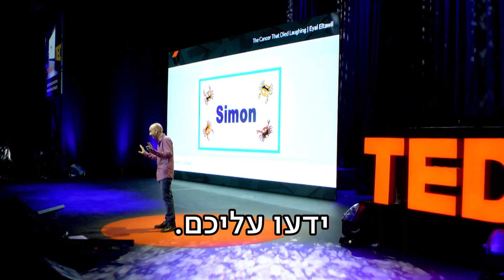כתיבת הרצאת דגל לבעלי עסקים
הרצאות עם תוצאות!
מתמחים בכתיבת הרצאות, סדנאות, סטוריטלינג לארגונים ועמידה מול קהל.